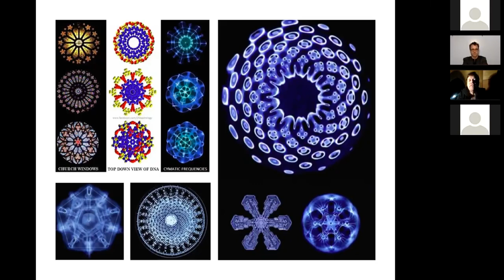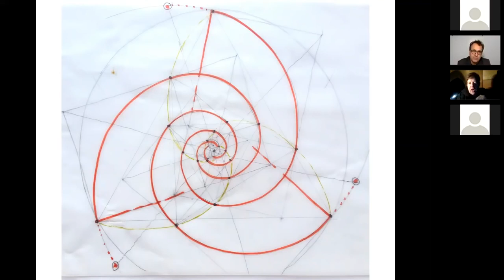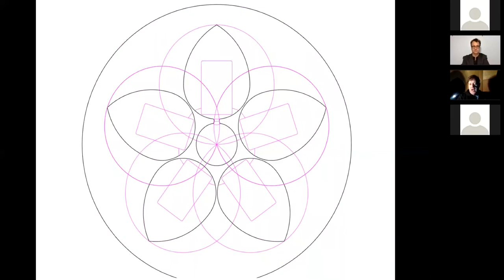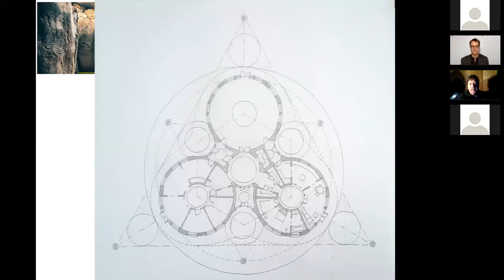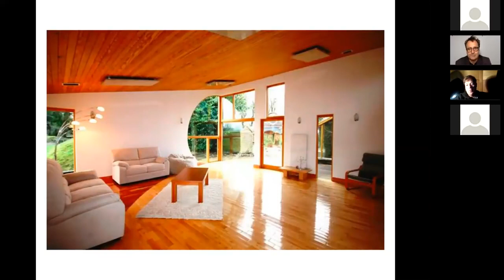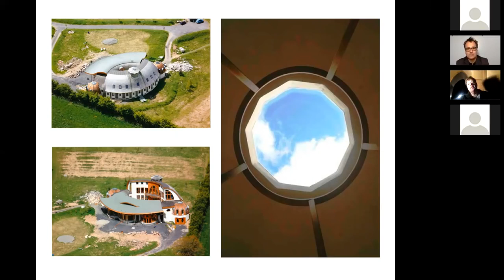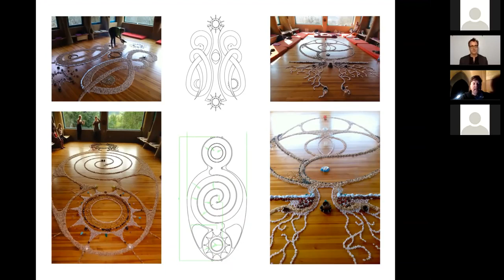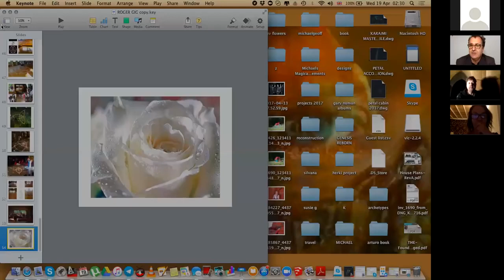Sacred Geometry with Architect Michael Rice